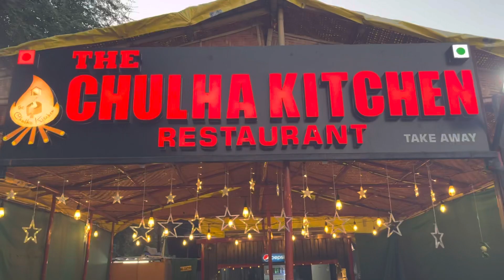डिप्टी कमिश्नर सर ने बना के खिलाया चूल्हे पर हांडी मटन | Handi mutton |The chulha kitchen restaurant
ADDRESS 👉🏻 THE CHULHA KITCHEN RESTAURANT [ Udaipur ]

LOCATION 👉🏻 Mahaveer Colony Park
Udaipur, 313004
Rajasthan
India

PRICING 👉🏻 NoN VEG THALI -

REGULAR CHICKEN THALI 👉🏻 ₹180/-

Chicken curry + Egg Curry + Rice + Roti [ 4 ] + salad

DELUX CHICKEN THALI 👉🏻 ₹250/-

Chicken Curry + Butter Chicken + Chicken Tikka + Roti [ 4 ] + Salad + Plain Rice + Papad + Raitha + Green Chutney + Sweet

DELUX MUTTON THALI 👉🏻 ₹350/-

Mutton Curry + Keema Curry + Egg Curry + Roti [ 4 ] + Salad + Plain Rice + Papad + Raita + Sweet

Timing 👉🏻 12 P.M To 11 P.M